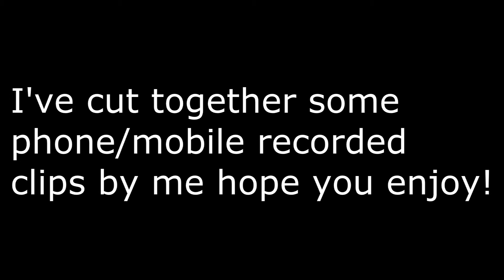FREERUN & PARKOUR - Phone Recordings DeMe 2014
So i was thinking. I have so many of my mobile phone clips on facebook. Why not take the best of them and put them into a video?